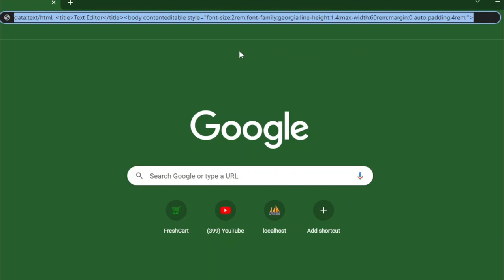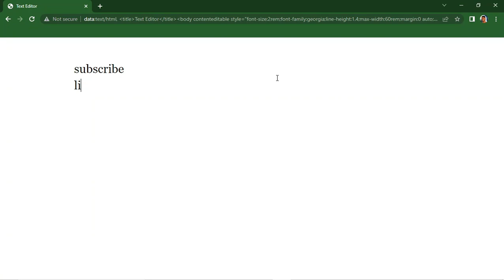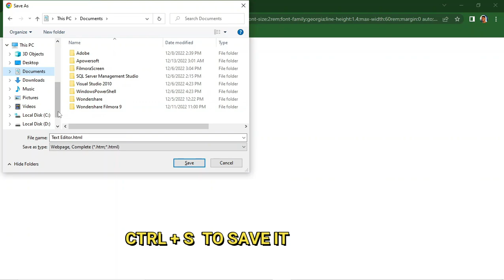how to turn your web browser into a text editor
in this video am will be showing you how to turn your browser into a simple text editor